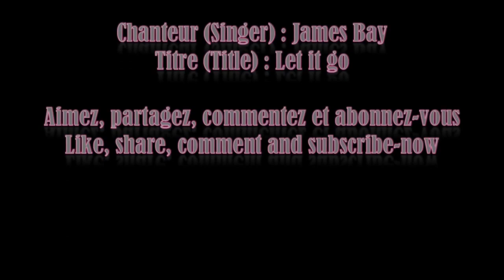Hacker (Blackhat) - Lien & Nicholas - Let it go